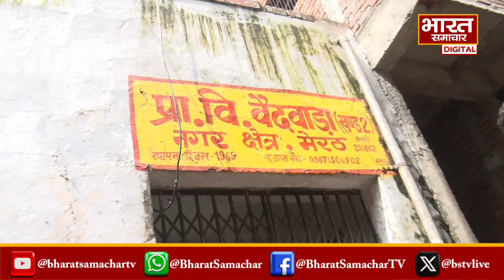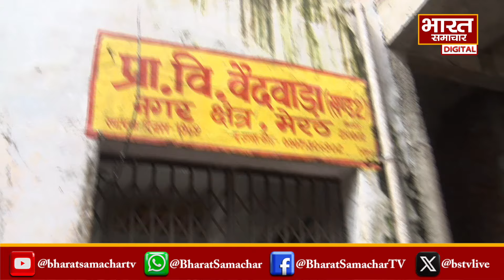मेरठ के सरकारी स्कूल के लंच में क्यों बांटा गया हिंदू छात्रों को मांस?